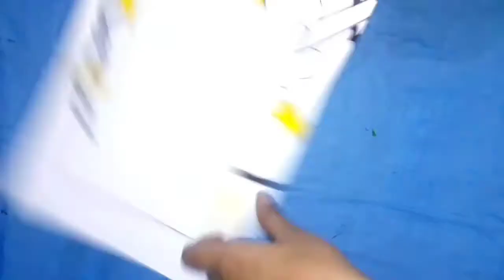Simple border design to draw on paper| simple border designs |a4 paper border assignment front page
Welcome to ☆Shiva's World ☆
In this video u will learn how to draw and colour in border design

♡ this video is based on how to draw border design.

Border design is easy to draw and u will like the result DRAW Step by step

☆ IF U WANT TO SEE MORE OF MY VIDEOS